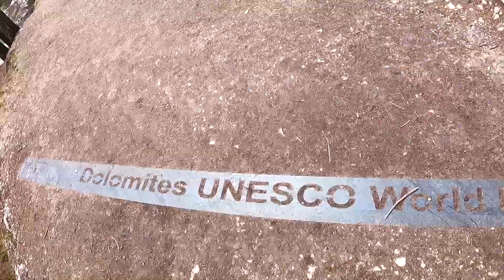Braies Pragser Wildsee ITALY Travel Vlog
During Spring 2023 we visited Northern Italy, the Dolomites. In this region, there is a popular lake which is called Lake Braies/Pragser Wildsee. At this lake, we filmed this video with the purpose of inviting more travelers to visit this beautiful place. Additionally, we wanted to also share that Italy is so diverse that it has so many more things to offer than just Rome, Venice,Pizza and pasta.

The scenery in this film reminds me much of Switzerland.

Lastly we encourage everybody to travel and explore more. If you get the chance to visit this place personally please do. We encourage everyone to share a nice hike with the people you love.